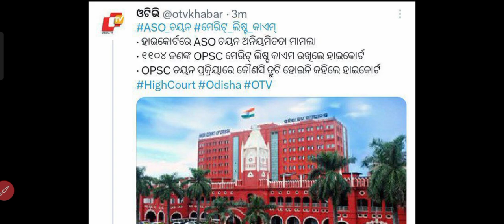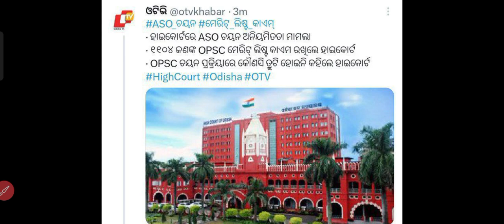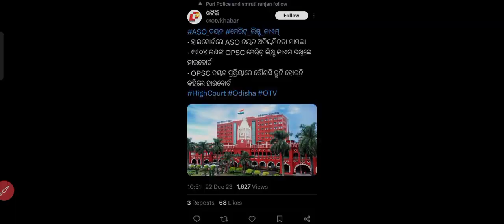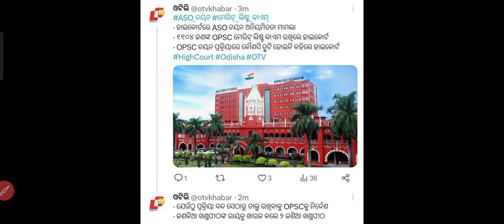OPSC ASO High court case Update !! ll OPSC ASO Final Dicission out.ll final High court order to opsc